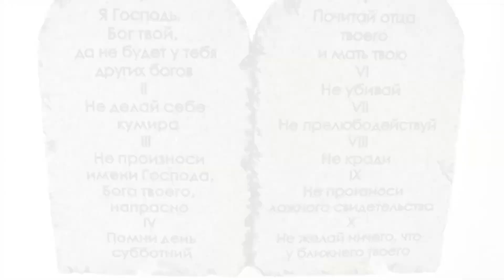CH 75 || PARENTAL GUIDANCE IN SOCIAL AFFAIRS || PART 1 || THE ADVENTIST HOME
🔹 The evil influence is corrupting children's minds and leading them down to perdition.

🔹 Parents, your sons and daughters shouldn't go out as they please without your consent. Set rules in your families.

🔹 Prayerfully, unitedly, the father and the mother should bear the grave responsibility of guiding their children aright.

🔹 If right habits are formed and right principles established, there is earnest work to be done.

🔹 If wrong habits are corrected, diligence and perseverance are required to accomplish the task.

*சமூக உறவுகள் குறித்து பெற்றோருக்கான ஆலோசனைகள்*

🔹 தீமையான செல்வாக்கானது பிள்ளைகளின் மனங்களை சீரழித்து, அழிவுக்கு வழிநடத்திக்கொண்டிருக்கிறது.

🔹 பெற்றோர்களே, உங்கள் குமாரரும் குமாரத்திகளும் உங்கள் அனுமதியின்றி தங்கள் இஷ்டப்படி வெளியே செல்லக்கூடாது. உங்கள் குடும்பங்களுக்கான சட்டங்களை ஏற்படுத்துங்கள்.

🔹 தகப்பனும் தாயும் ஜெபத்துடன், ஒற்றுமையுடன் பிள்ளைகளைச் சரியாக வழிநடத்துவதினுடைய மகத்தான பொறுப்பை ஏற்கவேண்டும்.

🔹 சரியானப் பழக்கங்கள் உருவாக்கப்பட்டு, சரியானக் கோட்பாடுகள் நிறுவப்பட்டால், அங்கே செய்யப்படவேண்டிய ஊக்கமான வேலை ஒன்று உள்ளது.

🔹 தவறான பழக்கங்கள் சரிசெய்யப்பட்டால், வேலையை முடிக்க முழுகவனமும் விடாமுயற்சியும் தேவைப்படுகின்றன.